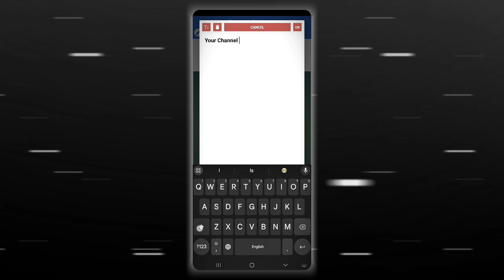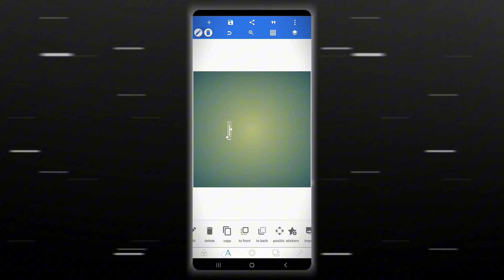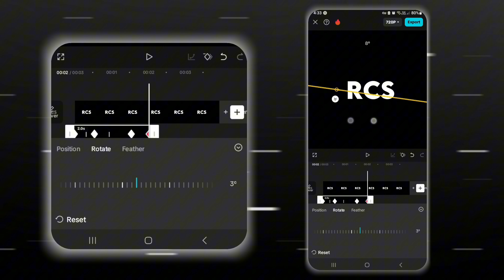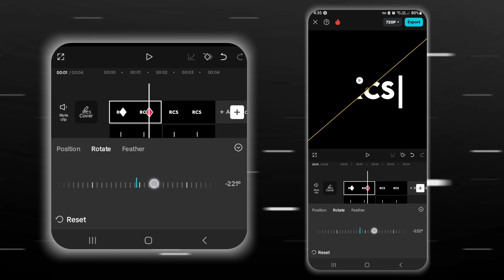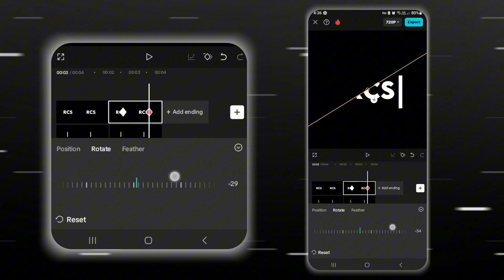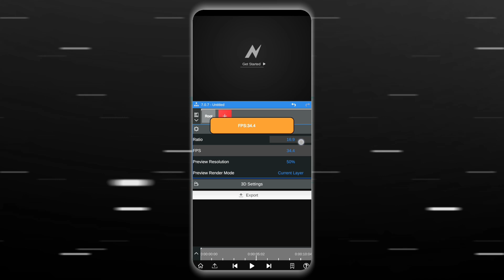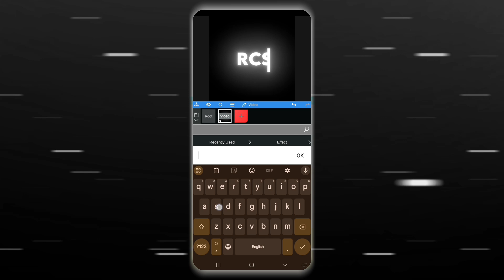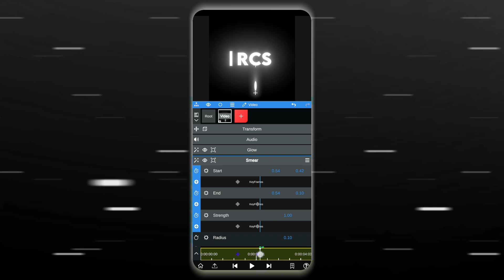White Line Watermark in Capcut + Node video | Capcut Tutorial | Sensei Editor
🔥Learn how to create ae like watermark in Capcut  quickly and easily in this tutorial! Whether you're a beginner or an experienced editor, this video will show you the best way to create a unique white line dripping watermark to your videos using Capcut and node video . Follow along and get ready to take your video editing skills to the next level!

Time Stamps :-
0:00 Intro
0:17 Preview
0:22 Pixellab
1:16 Capcut
5:09 Node Video
7:54 Thank You